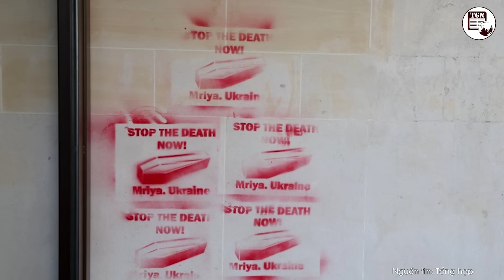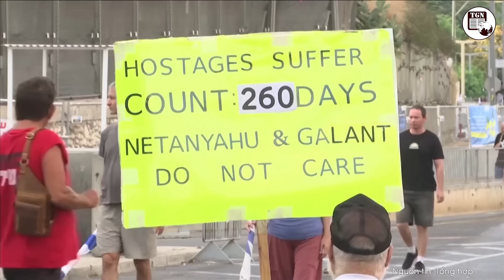Thời sự quốc tế | Tổng thống Pháp kéo cả khối Liên minh châu Âu sụp đổ, EU nguy cơ tan rã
THẾ GIỚI NGHIÊNG | Trả lời phỏng vấn Telegraph hôm 22/6, Trưởng đoàn đàm phán Brexit của EU và cũng là cựu Ngoại trưởng Pháp Michel Barnier cho rằng, Tổng thống Emmanuel Macron đang đẩy nước Pháp đến kịch bản rút khỏi EU (hay Frexit).

Thời sự quốc tế tối 23/6 có những tin chính sau đây:
Tổng thống Macron có thể khiến Pháp rút khỏi EU
Lãnh đạo cực hữu Anh tuyên bố phương Tây kích động xung đột Ukraine
Lính Pháp đang được NATO đưa qua Biển Đen để tới Ukraine?
Hàng trăm nghìn người Israel biểu tình yêu cầu giải tán chính phủ
Ông Trump tuyên bố đã tìm được phó Tổng thống